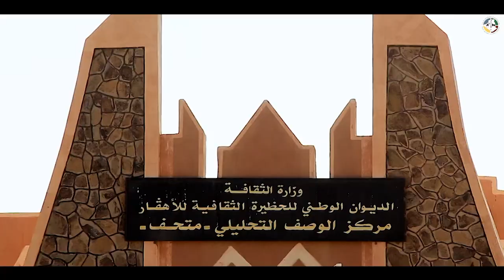Le guépard dans le Sahara algérien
Documentaire sur le Guépard dans le Sahara algérien.